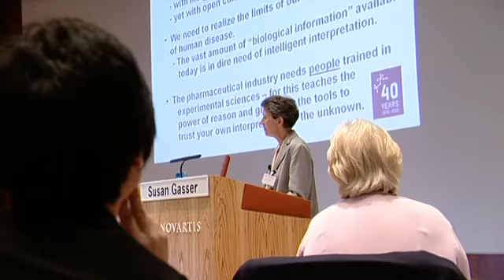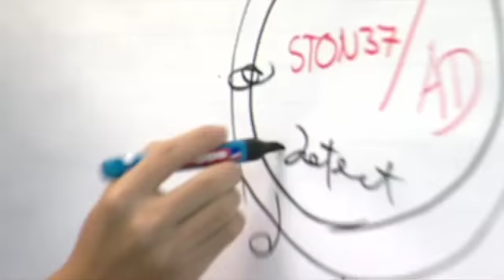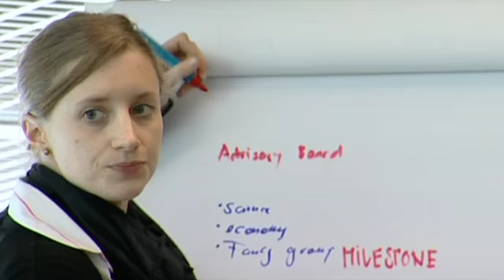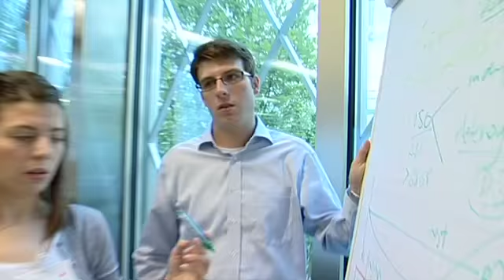Novartis BioCamp 2010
Today's best young talent will soon be changing the world. Novartis International Biotechnology Leadership Camp (BioCamp) offers top university students the opportunity to apply their bright minds to the trends and challenges of the biotechnology industry -- and to think like entrepreneurs. This year's International BioCamp welcomed 60 participants to Novartis Headquarters in Basel, Switzerland, from August 30 to September 1, 2010.